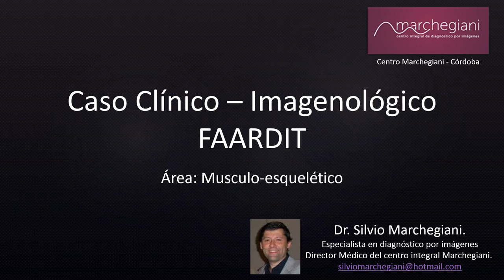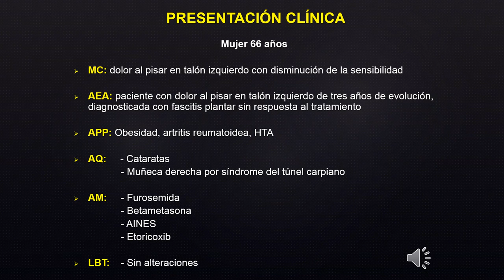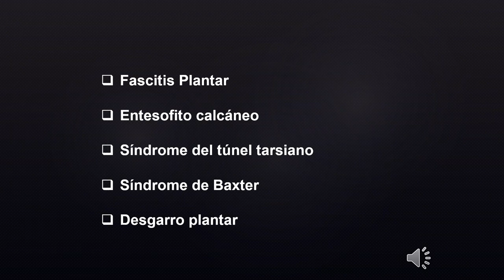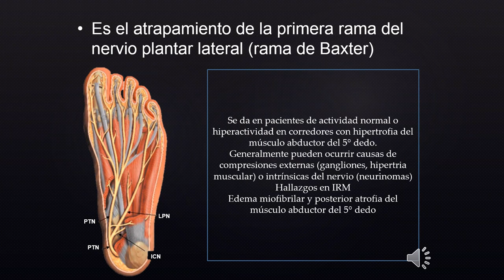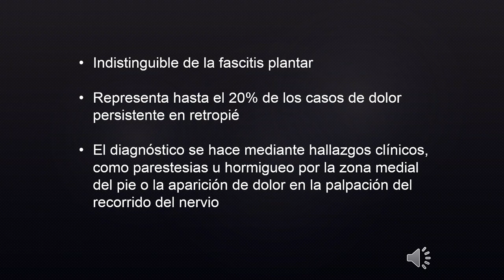Caso del Mes n°44 Marzo 2021, "Síndrome de Baxter" Dr. Silvio Marchegiani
Casos del Mes de FAARDIT
Encuentra el archivo de todos los casos en nuestra página web